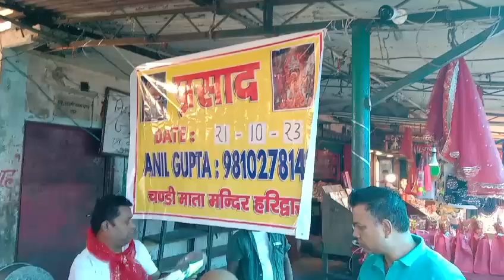21 October 2023(2)